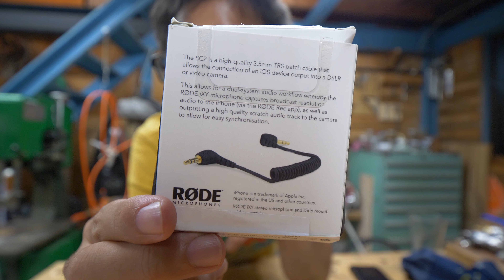これでもっと走れます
最近買ったものちょいちょい紹介しています

RODE ロード SC2 3.5mmTRSパッチケーブル

44mmケース用デザートサンド/ボルトNikeスポーツループ

メンズ・ストライダー・プロ・ショーツ

Camera :GH5
Lens      :8-18mm